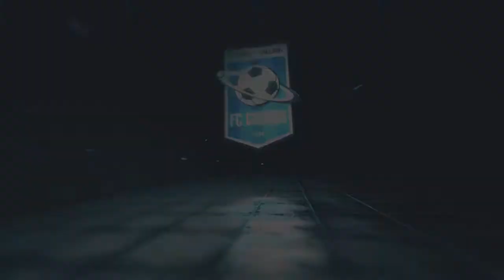🔹FC NPM Silmet 3 - 8 FC Cosmos 🔹Full Highlights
🔹Full Highlights
🔹FC NPM Silmet 3 - 8 FC Cosmos
🔹BETSAFE SAALILIIGA
🔹ROUND 7
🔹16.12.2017